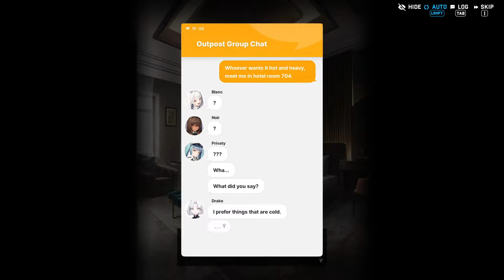Hot and Heavy... | Goddess of Victory: NIKKE April Fool's Day Event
Hot and heavy...